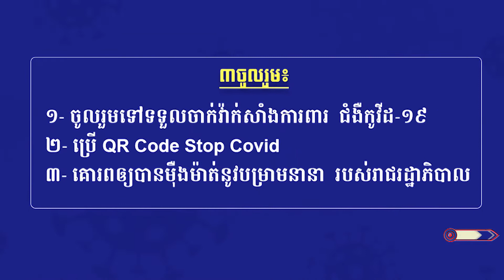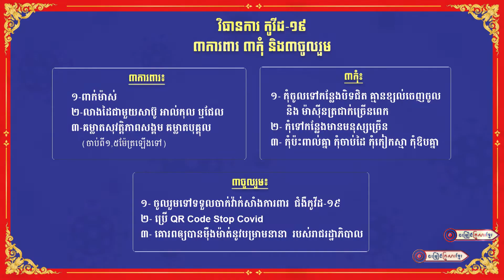ស្ពានសាងស្នេហ៍ || លោក យឿន សូត្រអនុស្សាវរីយ៍